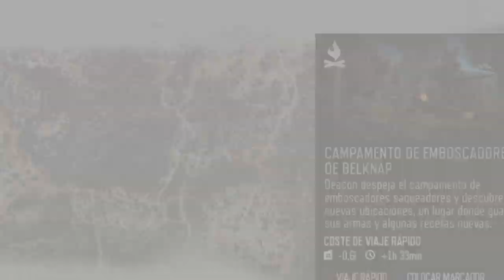DAYS GONE GAMEPLAY ESPAÑOL “ QUE TE AN HECHO"